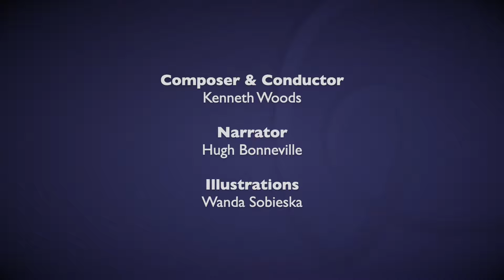The Art of Storytelling - "The Ugly Duckling" with Hugh Bonneville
A new musical setting of Hans Christian Andersen’s masterpiece by Kenneth Woods is narrated by Hugh Bonneville, star of Downton Abbey, the Paddington films and W1A. Beautiful and evocative illustrations by Polish-American artist and musician, Wanda Sobieska, brings an additional level of emotion to this poignant melding of music, word and image.

Support the future of the Orchestra by making a monthly donation and get free access to our archive of recordings, as well as access to new and exclusive content on ESO Digital.

ARTISTS
English Symphony Orchestra

PROGRAMME
Kenneth Woods  The Ugly Duckling